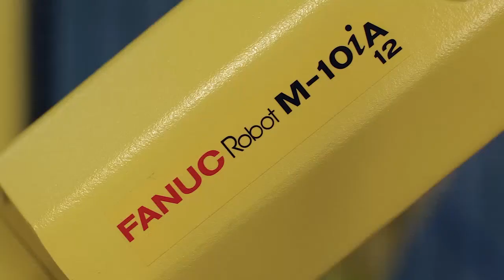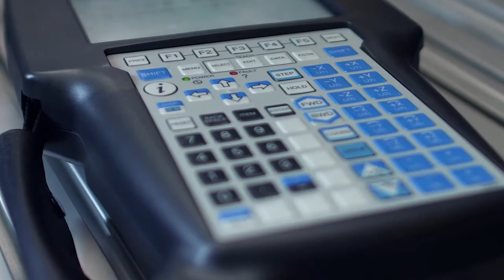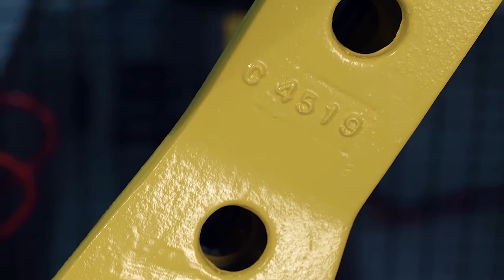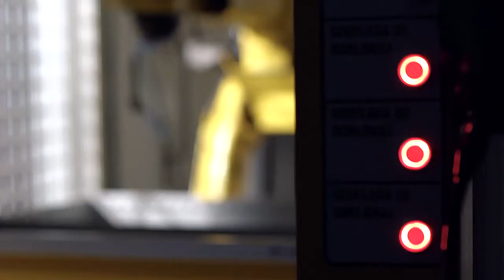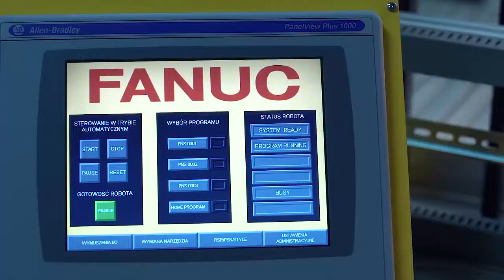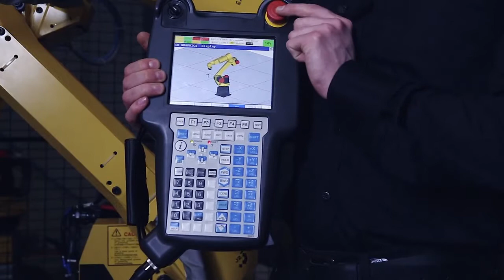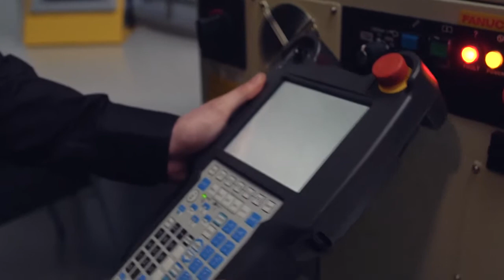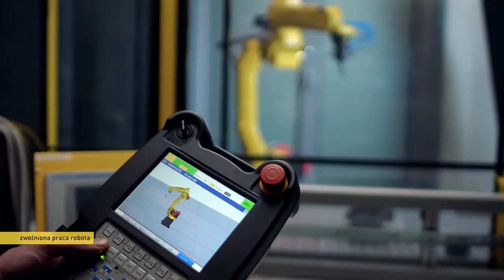LEKCJE ROBOTYKI, ODC. 1: WPROWADZENIE DO ROBOTÓW PRZEMYSŁOWYCH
Co to jest robot, do czego służy i jak można go wykorzystać? W zaledwie 20 minut ekspert FANUC opowie o zasadzie ich działania, a także obsłudze. Nie zabraknie przykładów zastosowania robotów w różnych obszarach produkcji przemysłowej.